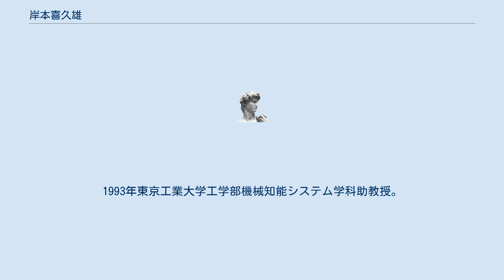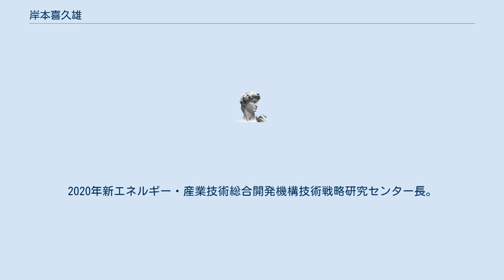岸本喜久雄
岸本 喜久雄（きしもと きくお、1952年11月 - ）は、日本の工学者。
専門は計算力学、材料力学、破壊力学。
東京工業大学名誉教授。
東京工業大学副学長、アメリカ機械学会フェロー、日本機械学会会長、自動車技術会技術会議議長、日本技術者教育認定機構副会長等を歴任した。
 神奈川県立湘南高等学校を経て、1975年東京工業大学工学部機械物理工学科卒業。
1977年東京工業大学大学院理工学研究科機械物理工学専攻修士課程修了、1977年東京工業大学工学部機械物理工学科助手。
1982年東京工業大学工学博士。
坂田勝に師事。
 1987年ケンブリッジ大学客員研究員。
1988年東京工業大学工学部一般材料力学講座助教授に昇格。
1993年東京工業大学工学部機械知能システム学科助教授。
1995年東京工業大学工学部機械知能システム学科教授に昇格。
2003年日本機械学会材料力学部門長。
 2004年東京工業大学副工学部長（統括）。
2012年東京工業大学副学長（教育運営担当）。
同年東京工業大学大学院理工学研究科工学系長・工学部長。
2016年東京工業大学環境・社会理工学院長、日本機械学会会長。
 2018年東京工業大学名誉教授。
2019年日本工学会会長。
2020年新エネルギー・産業技術総合開発機構技術戦略研究センター長。
自動車技術会技術会議議長、日本技術者教育認定機構副会長、文部科学省科学技術・学術審議会委員等も歴任した。